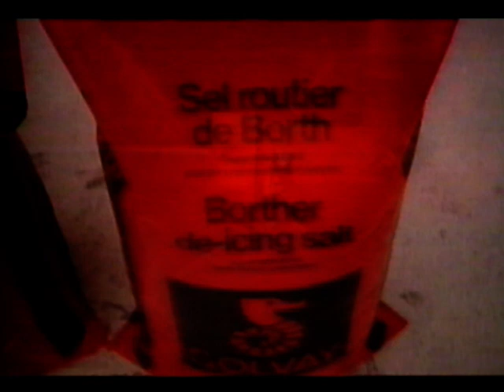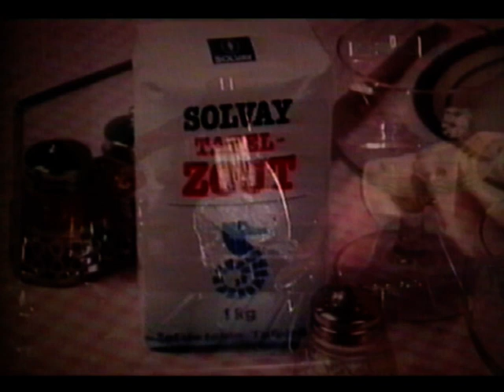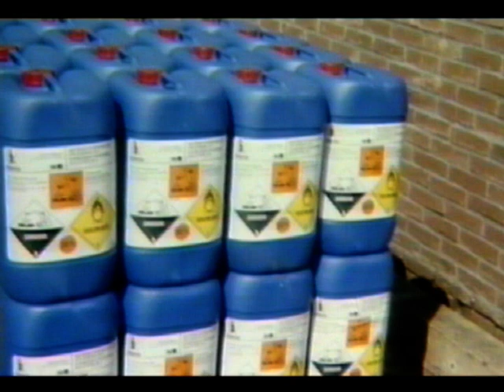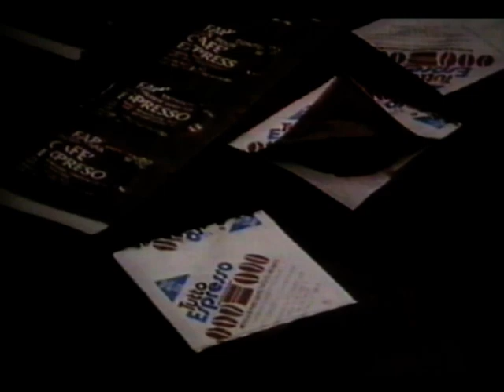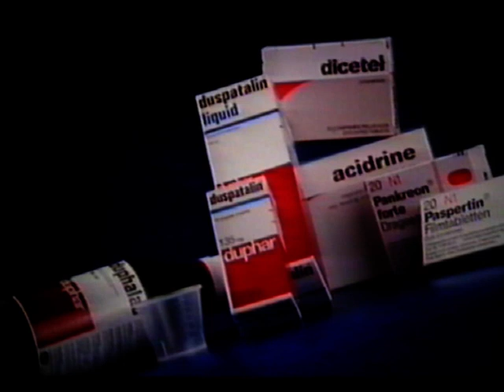Med 071 Solvay 1992 narrated by Richard Wells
Solvay SA Brussels Corporate Video from 1992